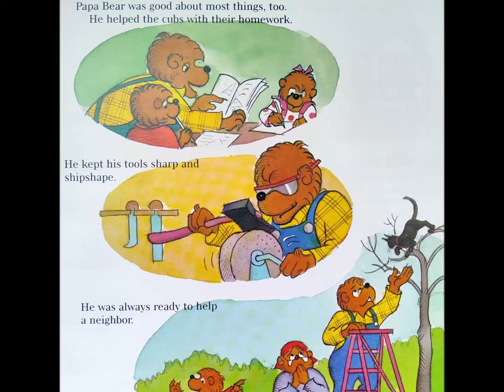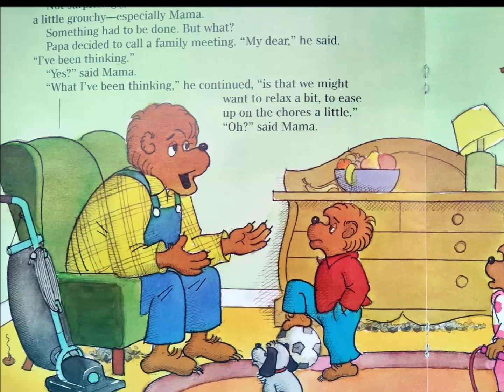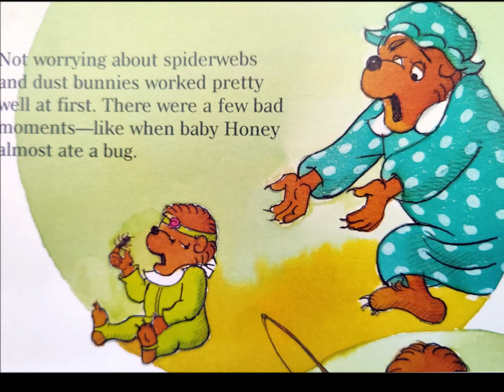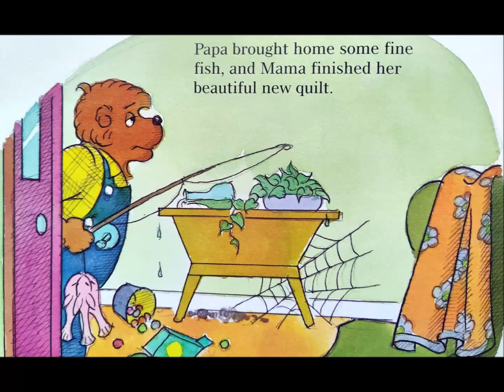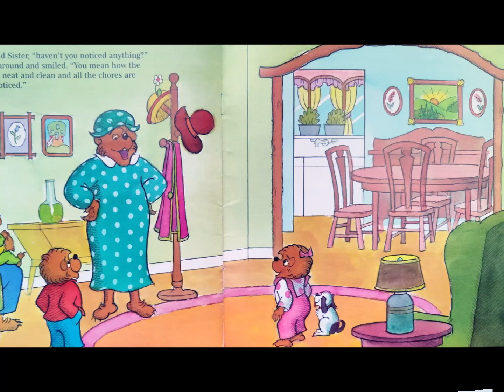The Berenstain Bears and the TROUBLE WITH CHORES - by Stan and Jan Berenstain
What happens when the Bear family decides to take a break on chores?